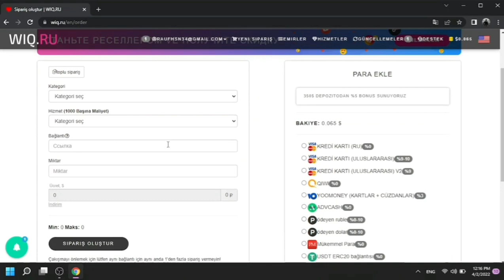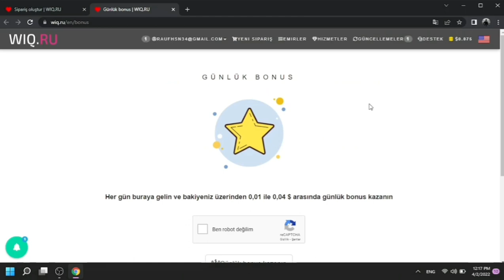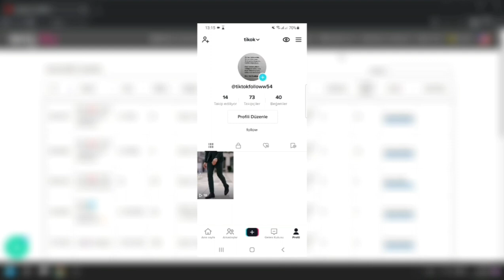Tiktok QALICI takipçi hilesi (2022)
Hər vaxtınız xeyirli olsun dəyərli izləyicilər, bu videoda tiktok izləyicilərini necə artırmaq olar? Onu göstərdik.

Xoş izləmələr...

📍 İnstagram/Tiktok - @mackmoodoff

tiktok takipci artirma,
tiktok takipçi,
tiktok takipçi hilesi uygulaması,
tiktok takipçi satın alma,
tiktok takipçi hilesi ücretsiz,
tiktok takip engeli kaldırma,
tiktok takip edemiyorum,
tiktok takip edilenleri toplu silme,
tiktok takip engeli,
tiktok takip engeli kaldırma 2022,
tiktok takip ettiğin kişileri gizleme,
tiktok takip edilenleri görme,
tiktok takip ettiklerimi toplu silme,
tiktok takipci artirma 2022,
tiktok takipçi alma,
tiktok takipci artirma 2021,
tiktok takipci artirma,
tiktok takip et animasyonu,
tiktok takip banı kaldırma,
tiktok takip bırakma,
tiktok takip banı,
tiktok takipçi botu,
tiktok takipçi bakma,
tiktok toplu takip bırakma,
tiktok takip etmeyenleri çıkarma